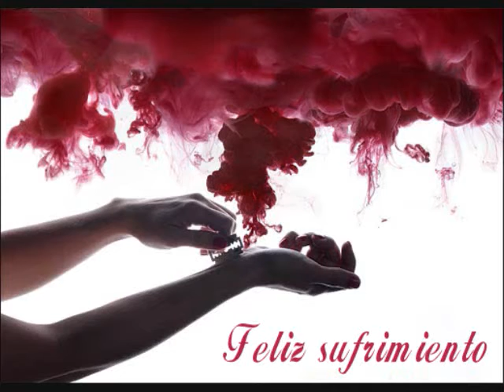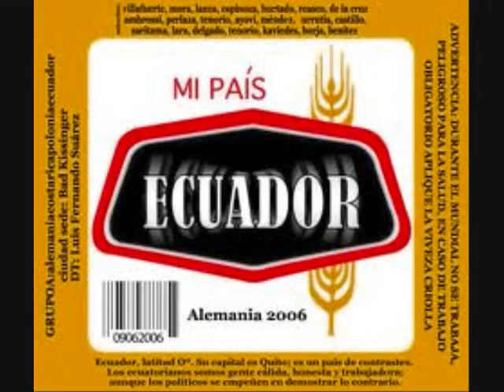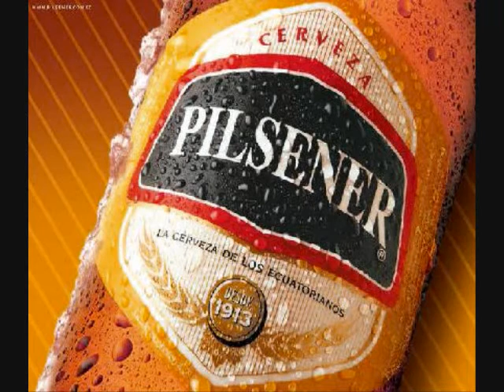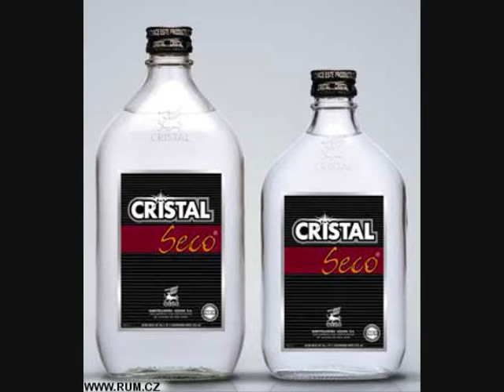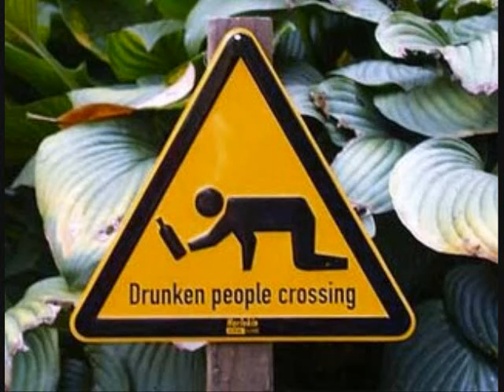Mi vídeo editado